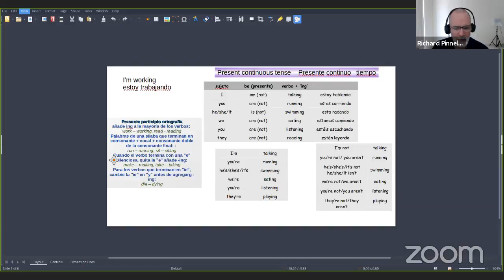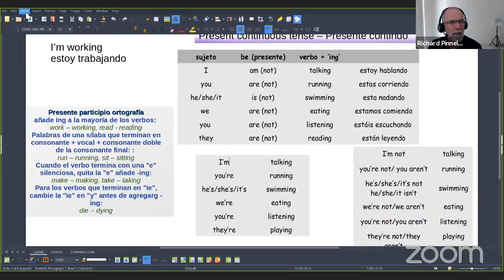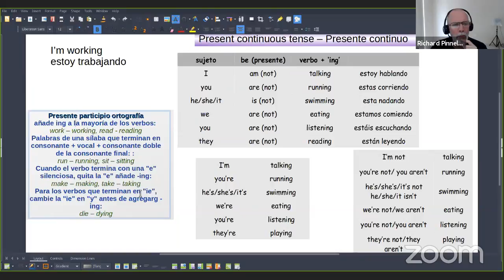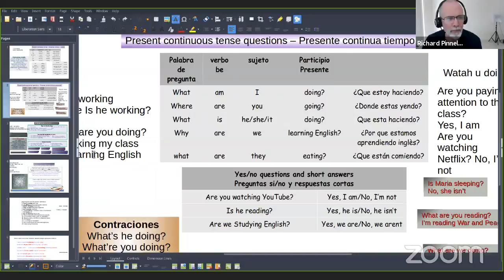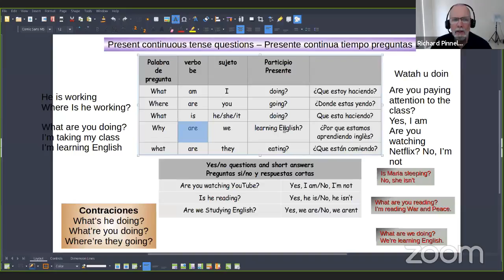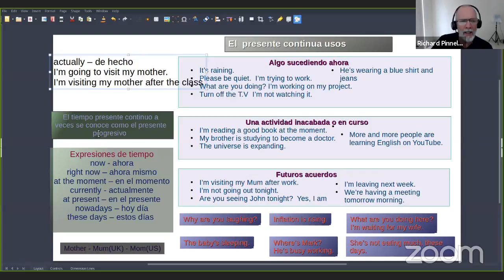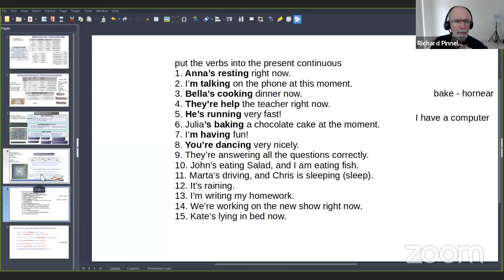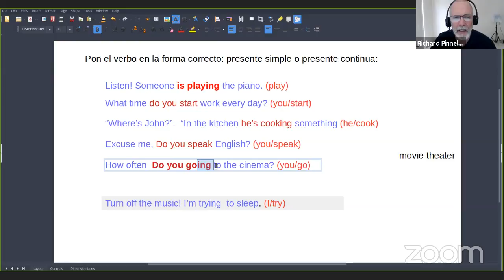Curso de Ingles Principiante 2020 Clase 09: El Presente Continuo